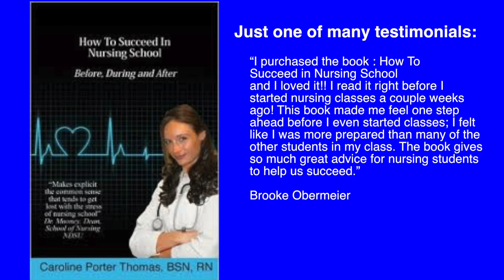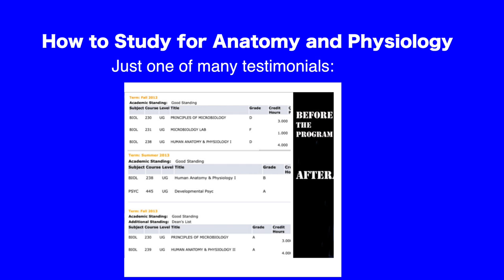Turning Your Pain into Compassion As a Nurse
Whether I have a cold, not enough sleep or on rare occasion slightly hung over :D. I love how I can’t focus on myself at work, a lot anyways. Let me tell you; there have been so many times that I started a 12 hour shift when I was not feeling that great, or even feeling terrible! However, after drinking a lot of water, moving a round by walking up and down the hallways and putting the energy into the patients that needed me; I feel better in no time at all!
I think one thing that helps is that you are able to put your life into perspective. When you see other people struggling with “real” problems, it helps you look at your own problems much differently.
I have been working as an agency nurse for the past 5 years and one thing that I have noticed is that anytime I have the ability to turn down a shift at 5 am (if they cancel me and then offer me an alternate shift, I have the ability to say no). I just quickly, without thinking say yes. I know that if I succumb to how I feel in the current moment, that I will only feel worse later.
Getting up, moving and helping out others who are worse off than you is a blessing and you will return to your home happy and whole if you just get up and get the move on!
I hope this tip helped you out a ton!
Stay positive and driven!